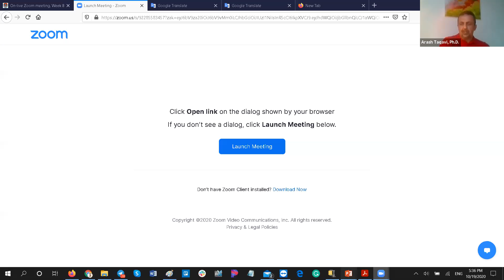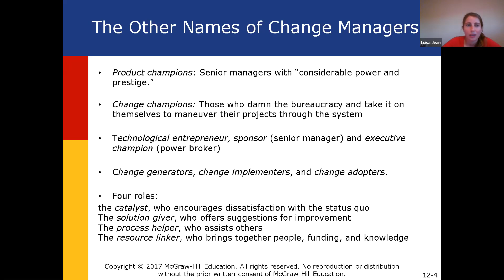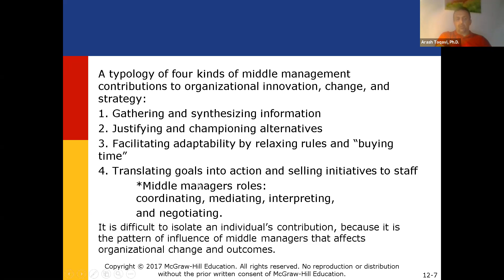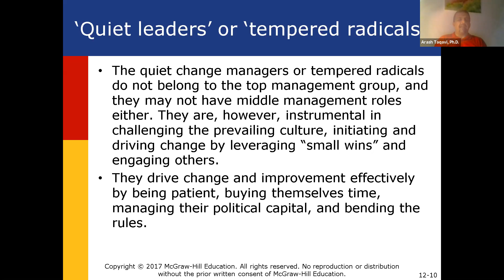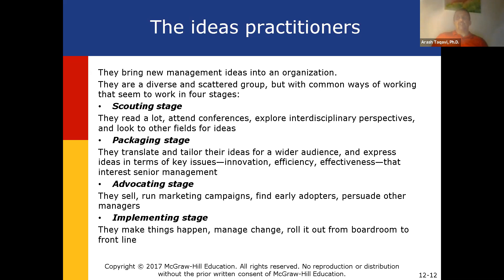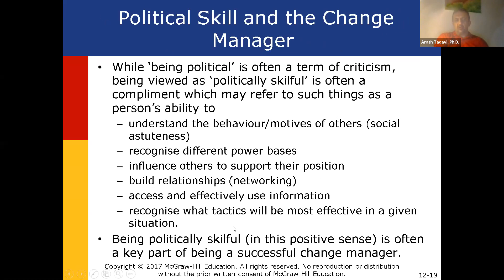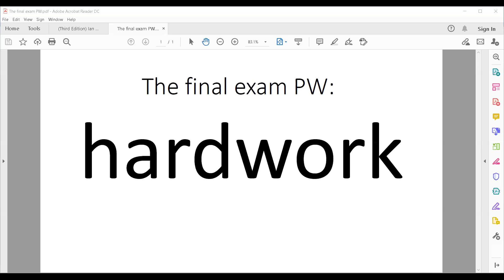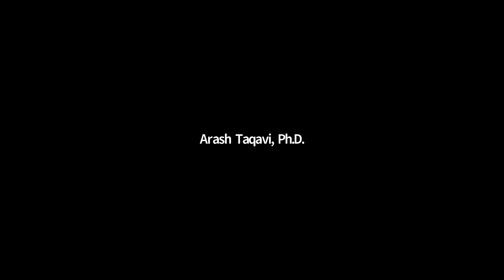Video Lecture, Week 8, ORG 6011, 2020 Fall Session I, 10.19.2020. On-live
The Effective Change Manager: What Does It Take?